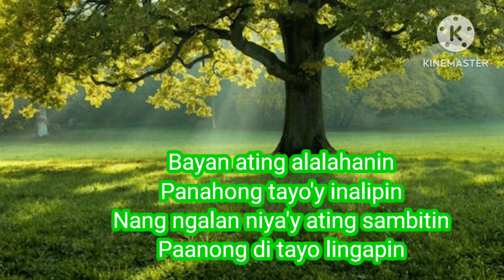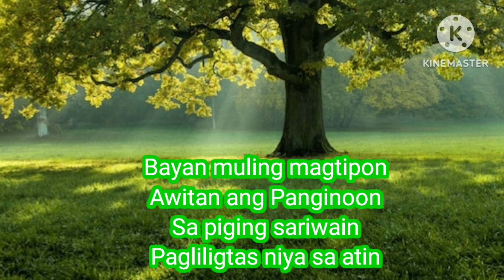Pag Aalaala/ Lyrics